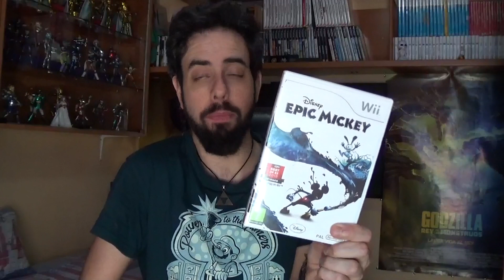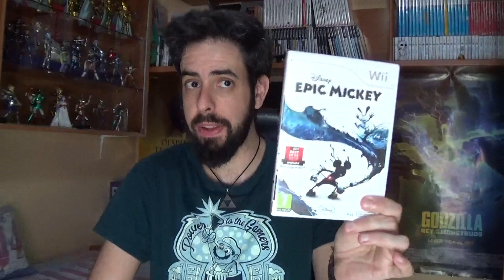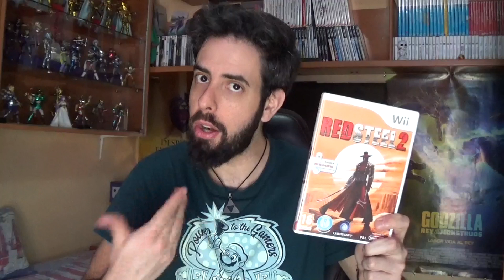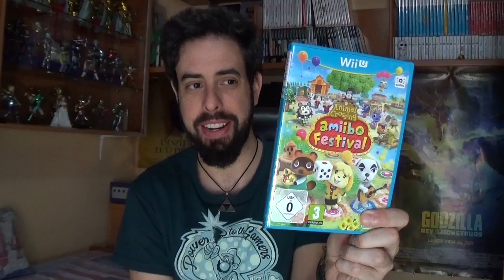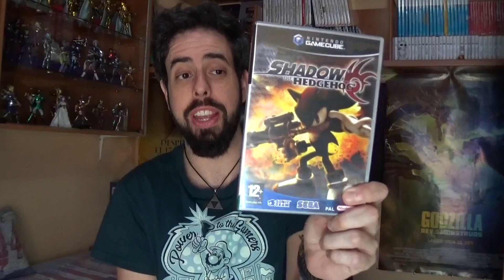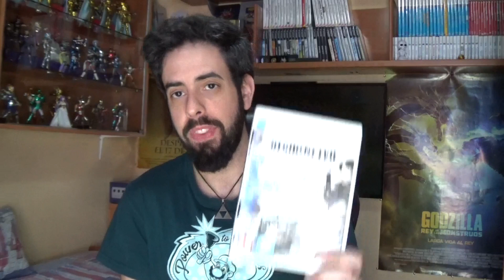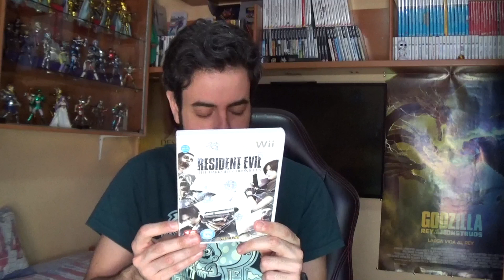Compras Retro ¡AUMENTANDO LA COLECCIÓN!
Os muestro mis últimas (y no tan últimas) compras retro que he ido adquiriendo.